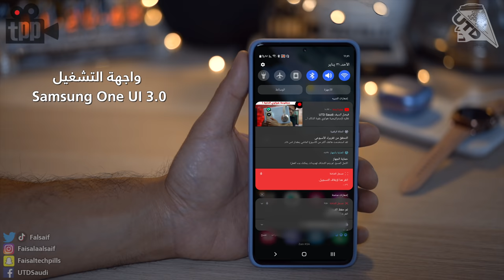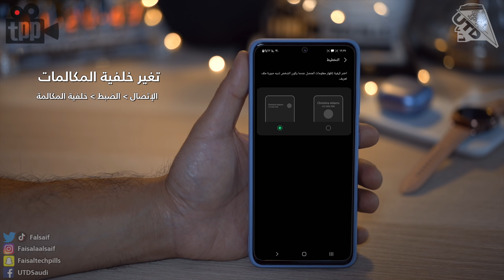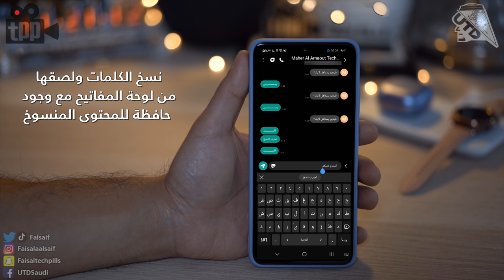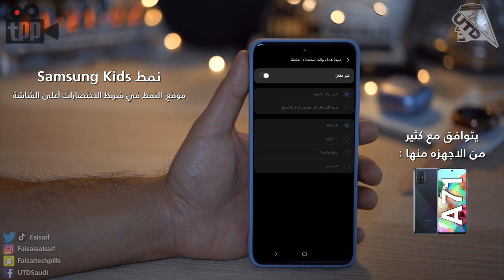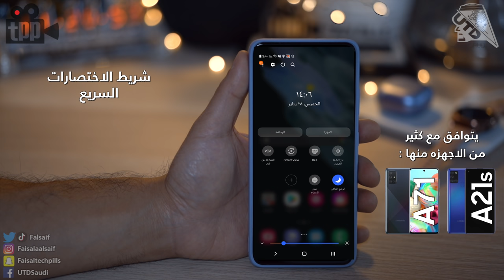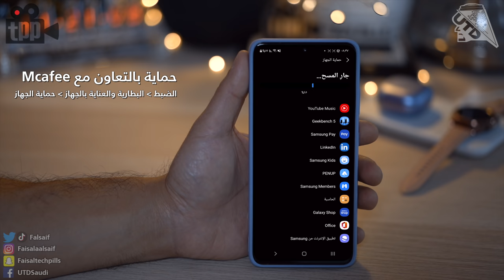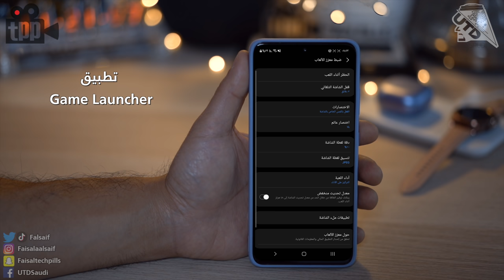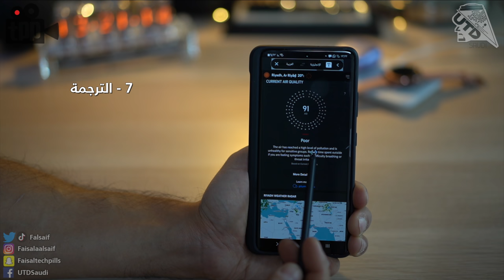مجموعة حركات واختصارات رايقه ماتعرفونها في واجهة سامسونج One UI !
في هذا الفيديو اقدم لكم مجموعة اختصارات وحركات رايقة
في واجهة سامسونج التشغيلية الـ One UI

مشاهدة ممتعة.